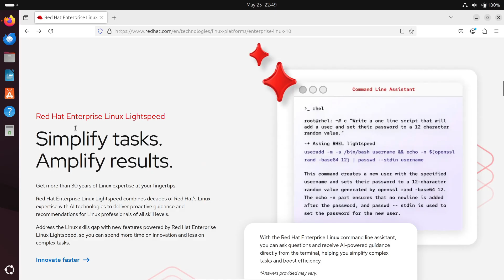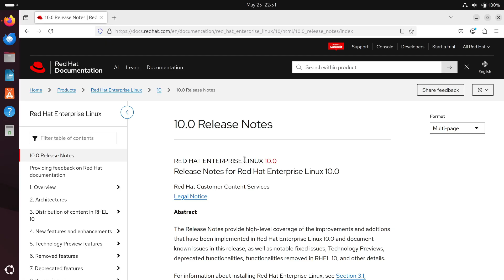Red Hat Enterprise Linux 10 Officially Released | What’s New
Red Hat Enterprise Linux 10 is now generally available, bringing groundbreaking features for enterprise IT teams and developers alike. In this video, we cover:

🤖 RHEL Lightspeed AI – Generative AI at the CLI for troubleshooting, performance tuning, and best-practice guidance
🛡️ Post-Quantum Cryptography – FIPS-compliant, quantum-safe algorithms to defend against “harvest now, decrypt later” attacks
📦 Image Mode – Container-based OS delivery with Podman and CI/CD integration for consistent environments
☁️ Hybrid & Multi-Cloud Support – Full RHEL image compatibility on AWS, Google Cloud, and Azure
⚙️ RISC-V & Security Add-On – New architecture support and real-time compliance checks with the Security Select Add-On

Whether you’re managing on-prem servers or cloud deployments, RHEL 10’s AI-driven tools and security enhancements will streamline operations and future-proof your infrastructure.

👍 Like if you’re excited about RHEL Lightspeed and quantum-safe security